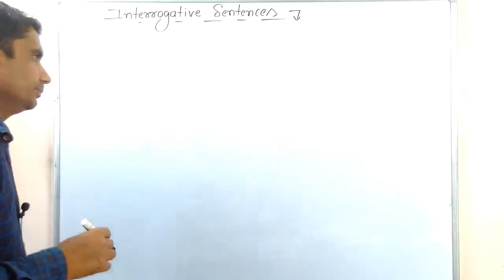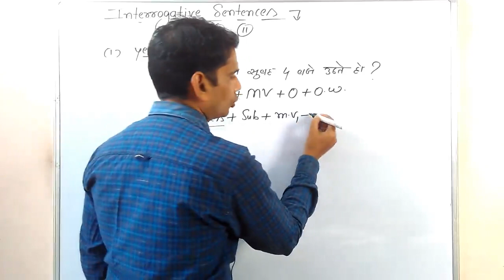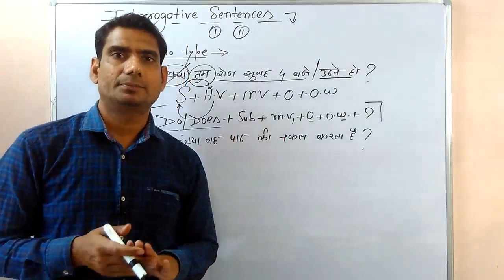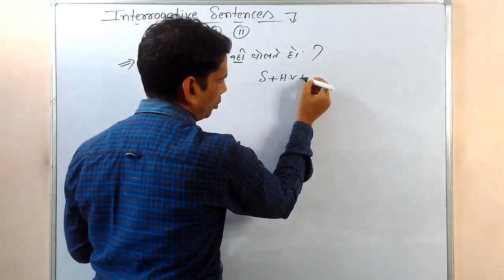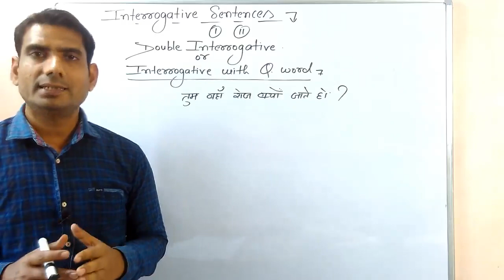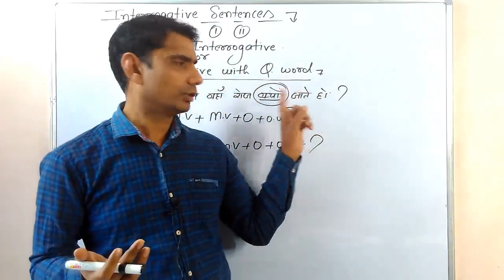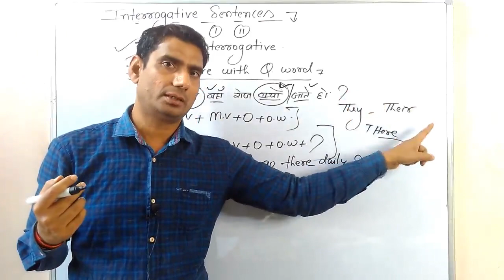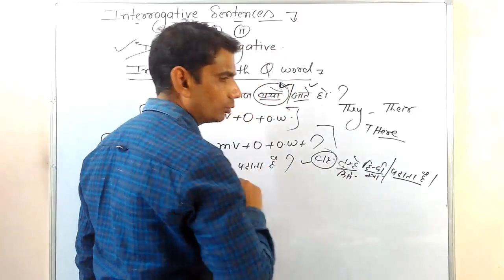Basic English grammar /in hindi/tense/English//SSC CGL/CHSL/NDA/BANK/UPSC part 16 by gp ddixit